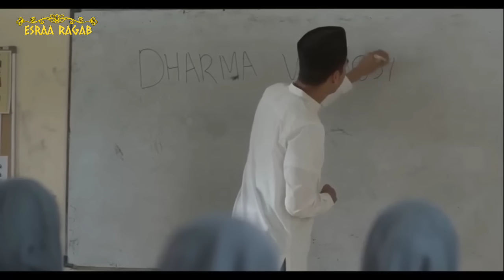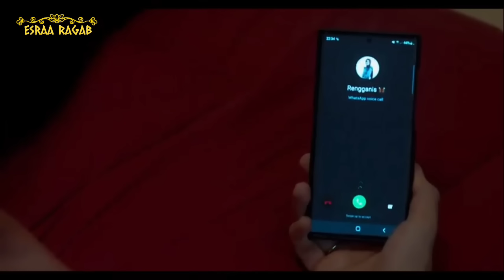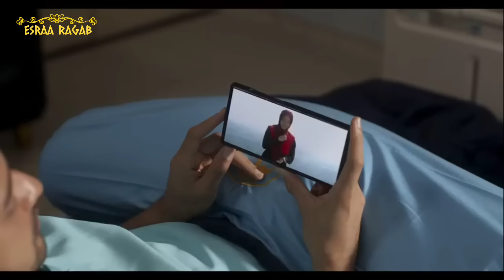فتاة متدينة تتزوج من شاب لكنها تكتشف أنه يحب غيرها كيف ستتصرف؟!🌸ملخص الفيلم الإندونيسي(Hati Suhita)🔥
متنسوش تتابعوني على الإنستجرام لو حابين نبقي صحاب🦋👇
اسم الفيلم: Hati Suhita / قلب سوهيتا🦋
Wedding agreement/ اتفاقية زواج📃
patahnya sebelah sayap / جناح مكسور🌼
Suri hati mr pilot/ آسفه قلب السيد الطيار ❤
Melur untuk firdaus 🫰
Kimchi untuk awak🌸
Sweet Dreams🎆
Ayat Ayat Cinta💜
 Halal 100%👌
Marry me seniorita💍
Mekah I'm coming🤲
Layla Majnun 🦋
Berhenti di kamu💮
 seindah 7 warna pelangi 🌻
Assalamualaikum Beijing 🤲
_علميني الإسلام🌼
افلام ماليزية  /  افلام إندونيسيه
ضوء امستل المفقود
merindu cahaya de amstel